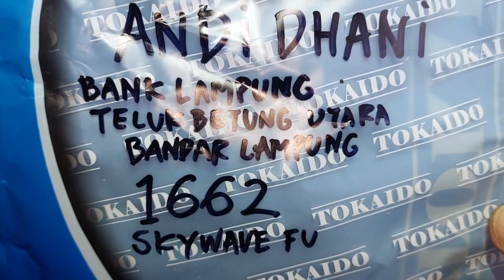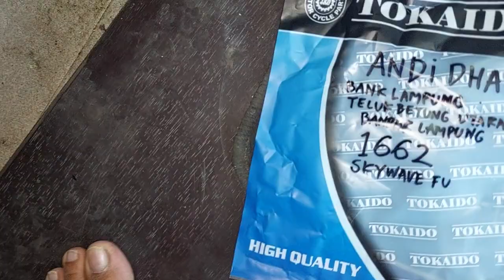1662.KARBURATOR SKYWAVE BASIC KARBU SATRIA ANDI DHANI BANK LAMPUNG TELUK BETUNG UTARA BANDAR LAMPUNG